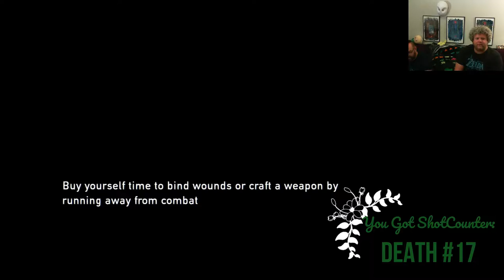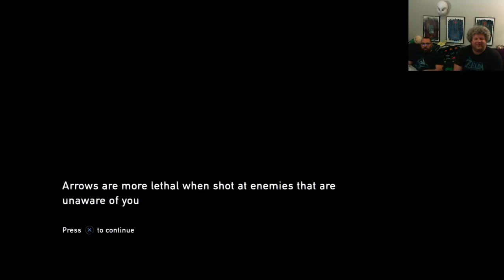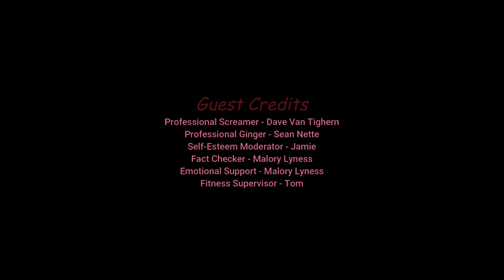NearlyCompetent w/Dave | The Last of Us | Part 23 HELLO SADNESS MY OLD FRIEND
We are back and man we chose a bad spot to stop last time. Dave is in for it now!